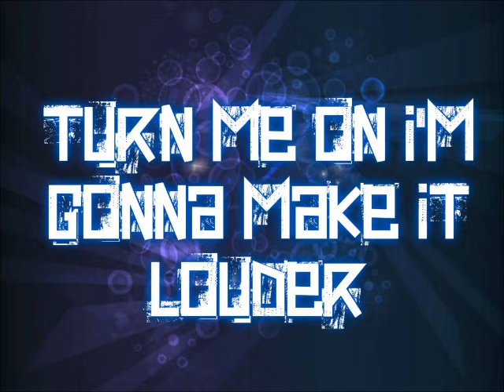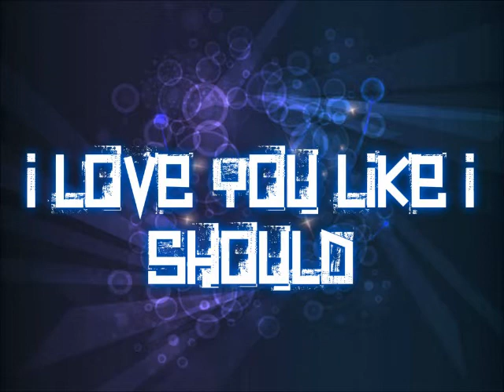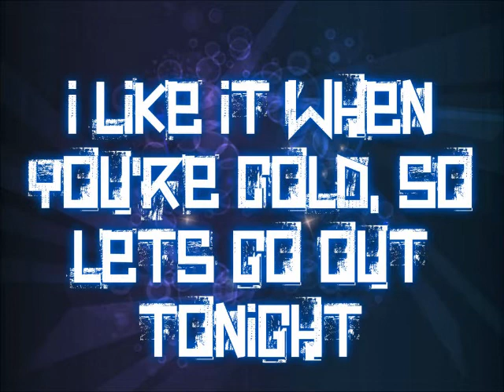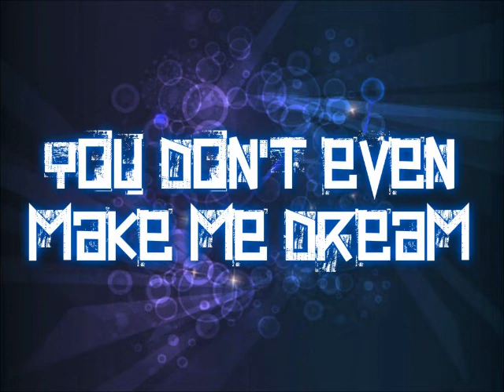TYP - fuck off berlin lyrics